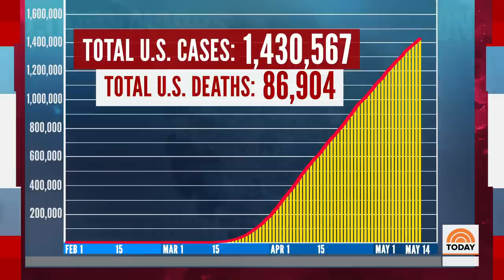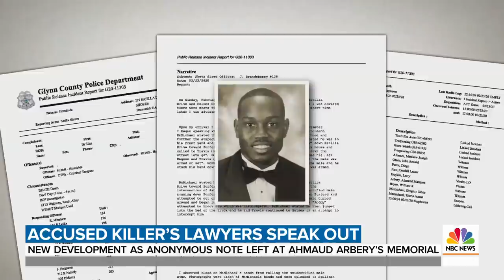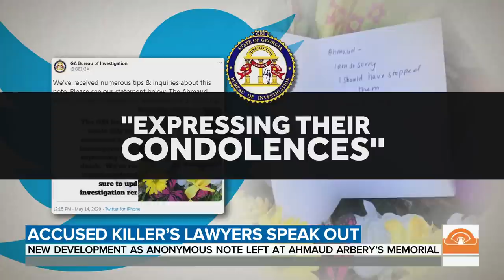More States Begin To Reopen As CDC Issues Long-Delayed Guidelines | TODAY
As at least five more states take the first steps toward reopening Friday, the CDC issues its delayed guidelines for reopening safely. Meanwhile, a vaccine expert turned whistleblower testified on Capitol Hill Thursday that the government's response to the pandemic must change. See all the top TODAY news in one video.